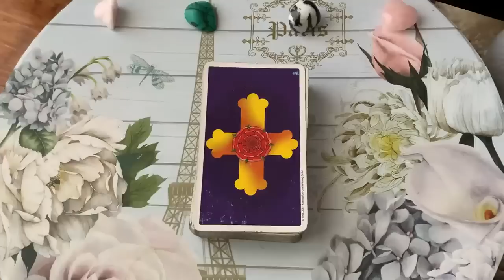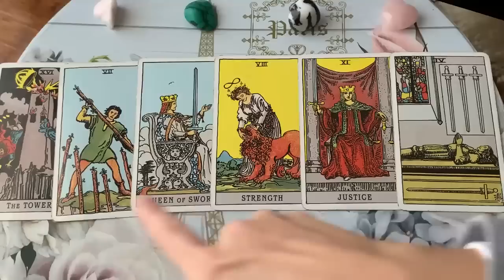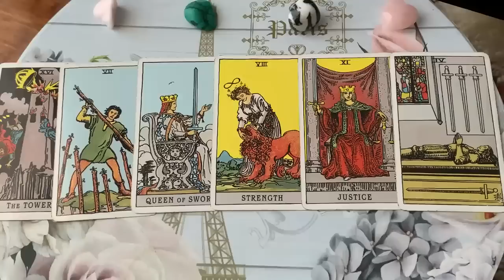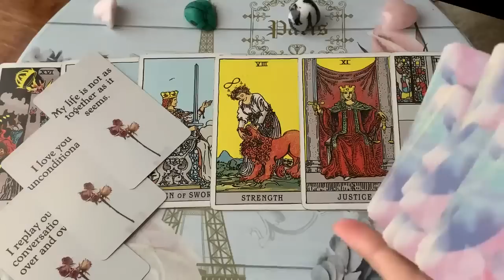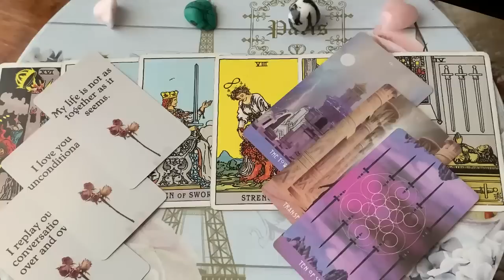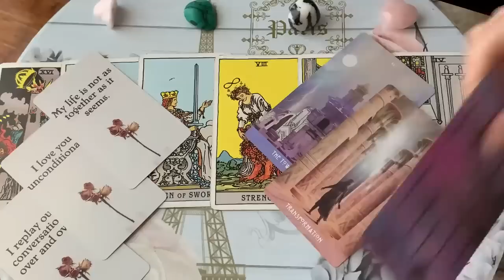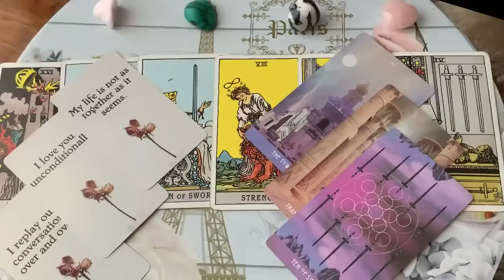GEMINI! THIS WILL HIT YOU LIKE A TON OF BRICKS! 💖😍😘1 -7 MAY 2023 WEEKLY TAROT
✨ 1 -7 MAY 2023 WEEKLY TAROT